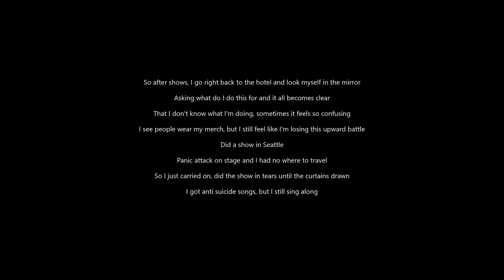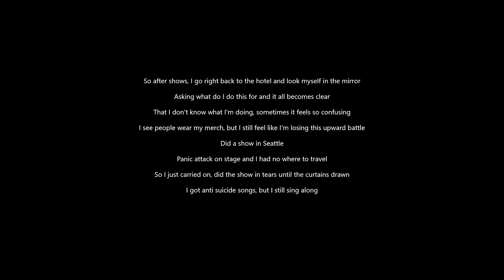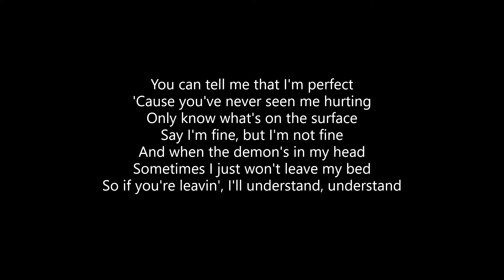Josh A - Lost (Lyrics)